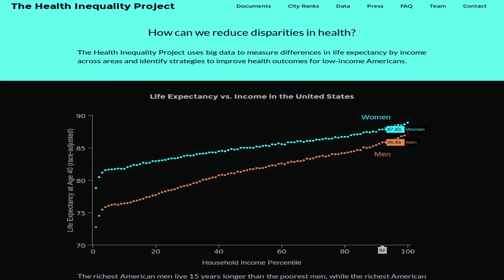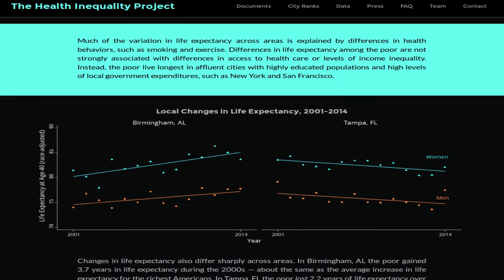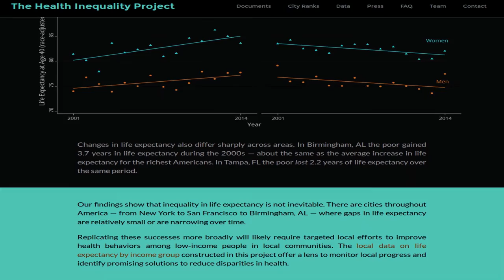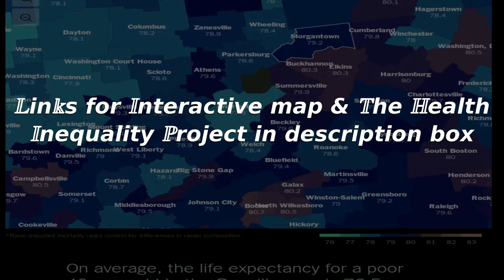Rich/Poor lifespan gap "Rapidly increasing" - Report + Links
Gap in lifespan between Rich & Poor rapidly Increasing - Full report and links.

FACT LIST -

The gaps between the rich and the poor are growing rapidly over time. The richest Americans have gained approximately 3 years in longevity since 2000, but the poorest Americans have experienced no gains.

For comparison, the CDC estimates that eliminating cancer as a cause of death will increase average lifespans by 3.2 years.

The richest American men live 15 years longer than the poorest men, while the richest American women live 10 years longer than the poorest women.

Life expectancy varies substantially across cities, especially for low-income people. For the poorest Americans, life expectancies are 6 years higher in New York than in Detroit. For the richest Americans, the difference is less than 1 year.

On average, the life expectancy for a poor 40-year-old in the Casper area is 77.3 years. It is one of the worst places in the U.S. for life expectancy for the poor.

There is also a gap between the rich — those in households making more than $100,000 per year — and poor: In the Casper area, the poor will die about 9 years before the rich. That’s roughly equivalent to the difference in life expectancy between an average man in the United States and one in Somalia. It is about 2 years more than the gap for the United States as a whole.

For low-income people, life expectancy is highest in California, New York, and Vermont. It is lowest in Nevada. The next 8 states with the lowest life expectancies form a belt connecting Michigan, Ohio, Indiana, Kentucky, Tennessee, Arkansas, Oklahoma, and Kansas.

Much of the variation in life expectancy across areas is explained by differences in health behaviours, such as smoking and exercise. Differences in life expectancy among the poor are not strongly associated with differences in access to health care or levels of income inequality. Instead, the poor live longest in affluent cities with highly educated populations and high levels of local government expenditures, such as New York and San Francisco.

Changes in life expectancy also differ sharply across areas. In Birmingham, AL the poor gained 3.7 years in life expectancy during the 2000 — about the same as the average increase in life expectancy for the richest Americans. In Tampa, FL the poor lost 2.2 years of life expectancy over the same period.

Our findings show that inequality in life expectancy is not inevitable. There are cities throughout America — from New York to San Francisco to Birmingham, AL — where gaps in life expectancy are relatively small or are narrowing over time.

Replicating these successes more broadly will likely require targeted local efforts to improve health behaviours among low-income people in local communities. The local data on life expectancy by income group constructed in this project offer a lens to monitor local progress and identify promising solutions to reduce disparities in health.